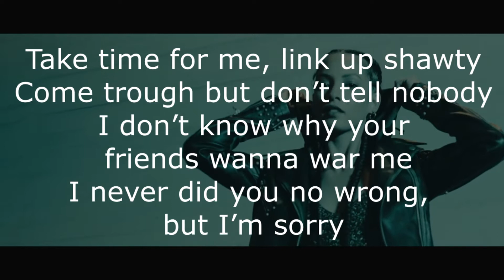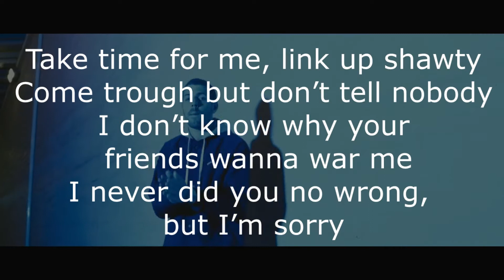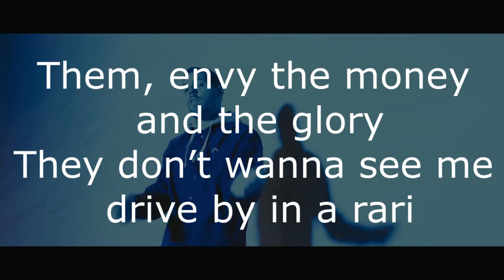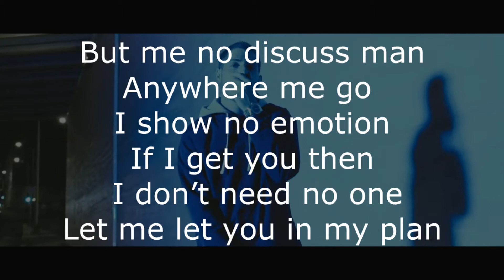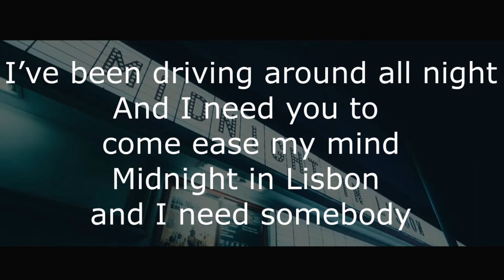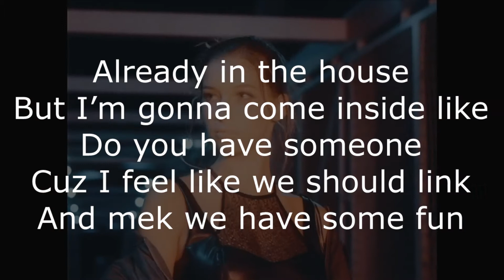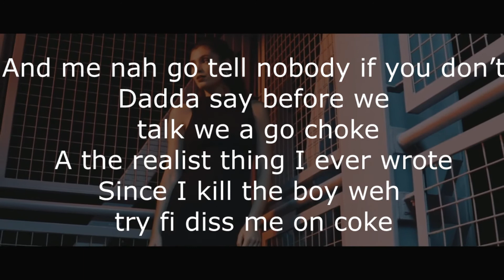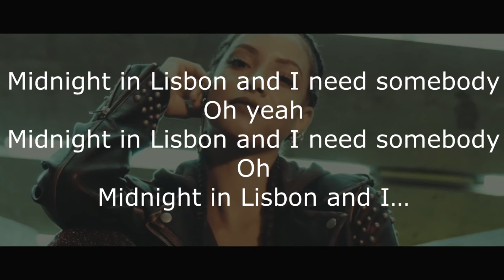Richie Campbell - Midnight In Lisbon [lyric]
LETRA:

Bridge:
No
Take time for me, yeah

Verse 1:
Take time for me, link up shawty
Come trough but don’t tell nobody
I don’t know why your friends wanna war me
I never did you no wrong, but I’m sorry

Don’t shoot me down like safari
They talking bout me
But they don’t know half the story, damn
Them, envy the money and the glory
They don’t wanna see me drive by in a rari

But me no discuss man
Anywhere me go I show no emotion
If I get you then I don’t need no one
Let me let you in my plan

Hook:
I’ve been driving around all night
And I need you to come ease my mind
Midnight in Lisbon and I need somebody
Oh yeah

Verse 2:
Come through, baby call me when you’re outside
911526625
Tell your friends, say them fi live
Them own life

Already in the house
But I’m gonna come inside like
Do you have someone
Cuz I feel like we should link
And mek we have some fun

Bieby, nuh give me chatting
And come inna me bed
A nuh tomorrow man want you today
Your friend them nah go find out anyway
Bieby, weh you want me fi say

Verse 3:
It’s about me and you right now
Tell your friends ya haffi move right now
Couple drinks, couple shots right now
Buss a slow, wine pon mi ting right now, yeah

And me nah go tell nobody if you don’t
Dadda say before we talk we a go choke
A the realist thing I ever wrote
Since I kill the boy weh try fi diss me on coke

Me no discuss man
Bridgetown man nah show no emotion
Bieby, let me let you in my plan

Hook:
Oh yeah
Oh

Oh yeah
Oh
Midnight in Lisbon and I…

Need you, yeah
Oh yeah
Geez
A the realist